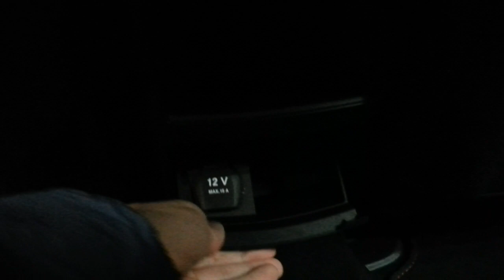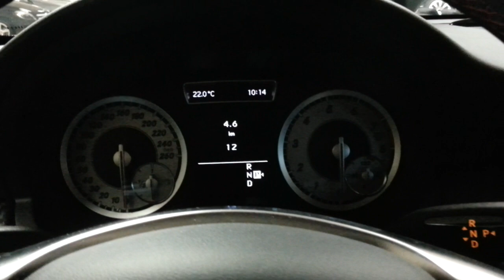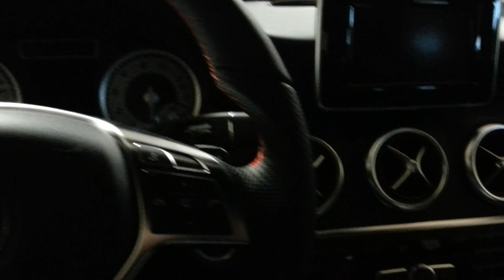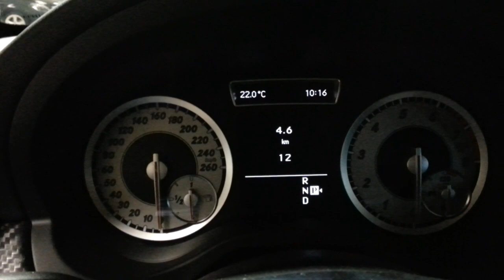Mercedes-Benz A class 2014 AMG in depth review Interior Exterior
Hello and welcome to Alaatin61! YouTube's collection of automotive variety! In today's video, we'll take an up close and in depth look at the 2013 A Class. This version has 156 HP.